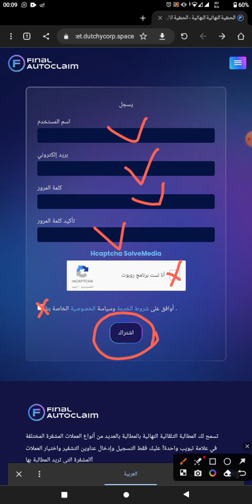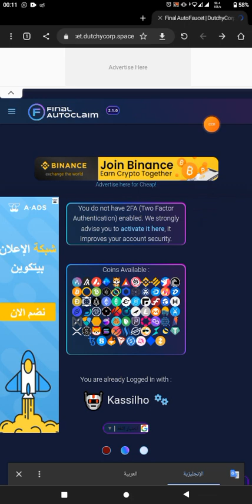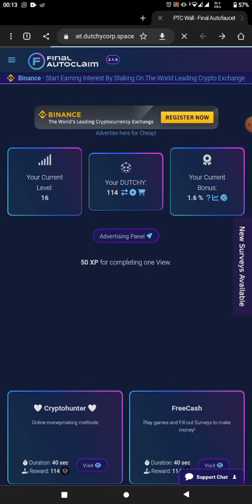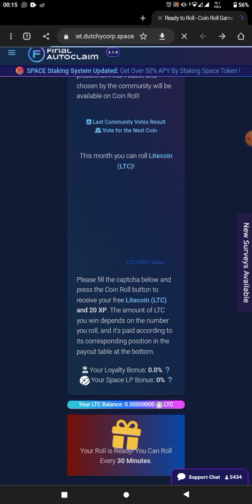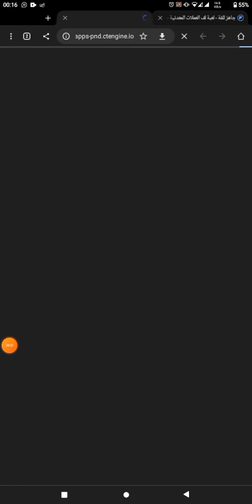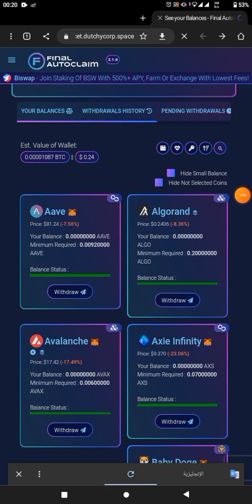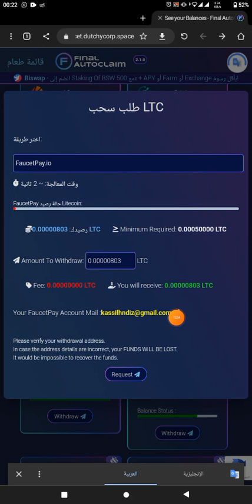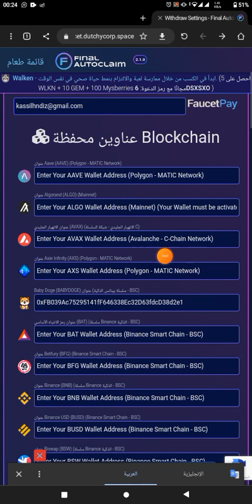افضل موقع ربح عملات مجانية دون ايداع| سحب الى بينانس | اتبات سحب